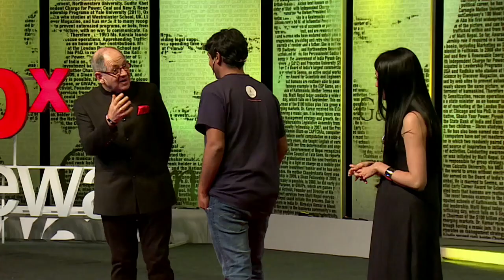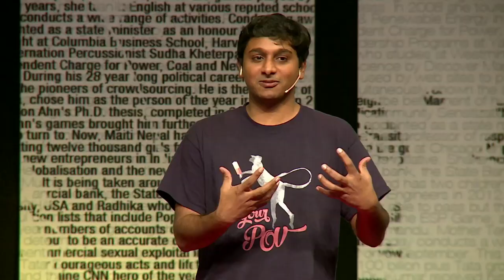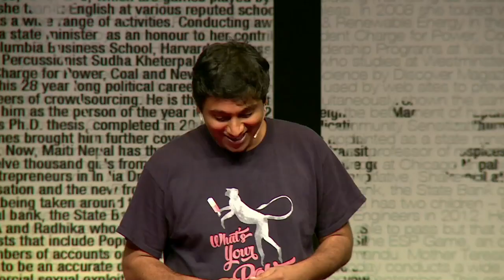Flipsicle -- A place where art meets technology | Raghava KK | TEDxGateway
In his talk Raghava KK talks about being an explorer in the field of arts and how he plans to bring art into technology.

Raghava KK is a celebrated renowned Indian artist. CNN named him one of 10 remarkable people the world is yet to know of. He began his career in art as a newspaper cartoonist, and the cartoonist's bold line -- and dead-on eye for truth -- still powers his art. His work spans painting, sculpture, installation, film and performance, always linked by his challenging opinions on identity, conformity, gender, celebrity, ceremony.

He was recently named National Geographic emerging explorer.